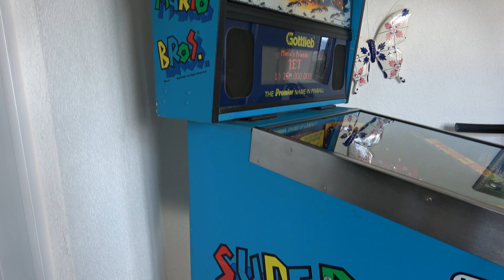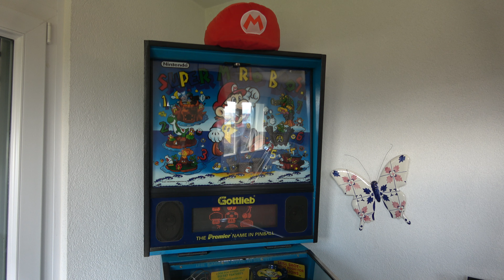Flipper Super Mario Bros Gottlieb 1992